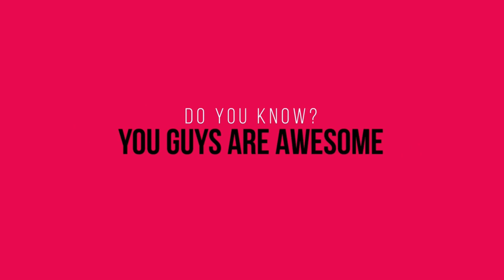Exam news reaction 2020😅🤩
EXAM REACTION 2020🥵